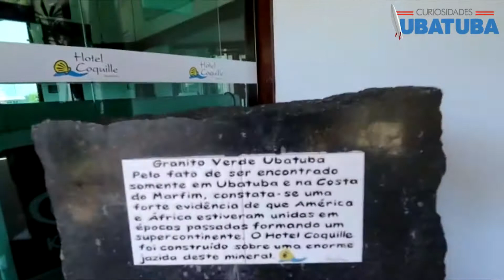O Granito Verde Ubatuba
**A Descoberta do Granito Verde-Ubatuba**
Entre 1961 e 1962 com a expansão de Ubatuba, algumas fazendas começaram a virar loteamentos, como foi o caso da Praia das Toninhas, onde os proprietários do local contrataram uma empresa de terraplanagem,  para fazer a abertura da estrada e loteamento.

Com a necessidade de aterramento com cascalho, a empreiteira viu-se comunicou o contratante. Este revelou que suas terras iam até o final do morro, onde grande parte da estrutura era puramente rochosa, que poderiam ser utilizadas para tal finalidade. Então foi aberta uma estrada íngreme até o local, onde apenas tratores eram capazes de chegar. Lá encontraram um granito, do qual enviaram uma amostra ao IPT, para verificar se realmente o material era apropriado.

O IPT retornou dizendo que não haveria nenhum problema em utilizá-lo como cascalho, porém isso seria um desperdício, pois tratava-se do granito verde, antes encontrado somente na África. Assim esta foi a primeira pedreira do granito de Ubatuba, que, com o passar do tempo, foi expandindo-se por toda cidade. Esta descoberta foi de extrema importância pois o granito tornou-se economicamente um dos grandes poderes do município, que entrou no comércio internacional, realizando exportação, através do Porto de Santos. A exploração chegou ao fim, em função da proteção da reserva ambiental da Serra do Mar em 1972.

Pelo fato de ter jazidas deste minério específico, somente em Ubatuba e na Costa do Marfim, constata-se uma forte evidência de que a América e a África estiveram unidas em épocas passadas, formando um supercontinente.

O Hotel Coquille localizado na Praia Grande de Ubatuba, bem ao lado da Serra do Mar é um exemplo da preservação do granito. Suas fundações estão cravadas sobre uma jazida imensa de Granito Verde. Os muros de arrimo aliás, quase todos de pedra, foram feitos também com Granito Verde do local. Procuraram ocupar o espaço respeitando a inclinação do terreno, criando planos e desníveis, junto da Mata.

Vem pra Ubatuba? Seja bem vindo(a), mas ajude-nos a preservar a natureza local, cuide de seu lixo, respeite os animais silvestres.